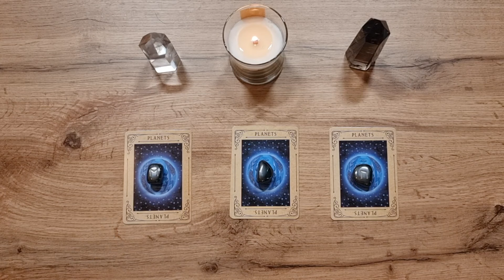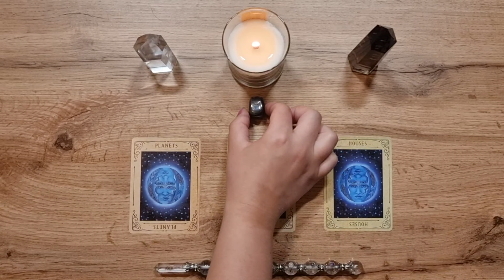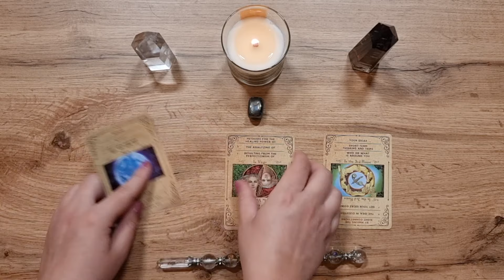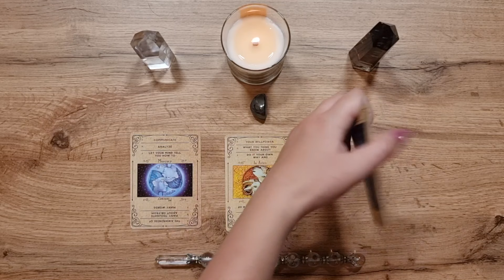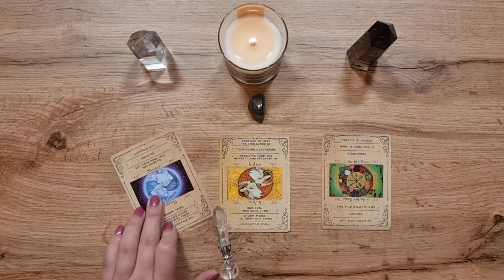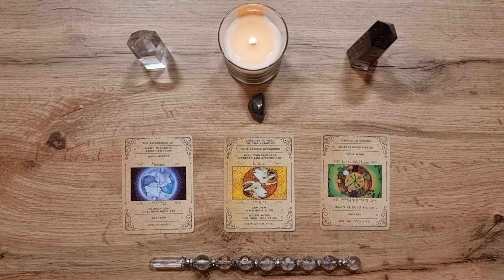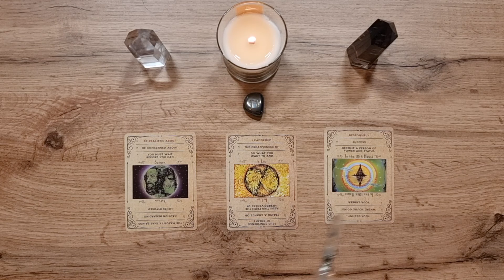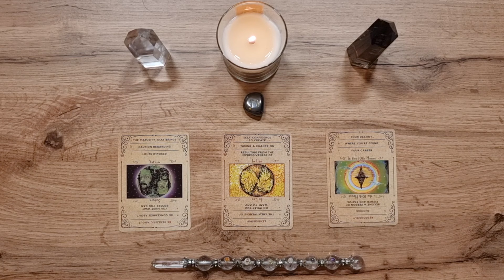🪐Your NEXT 18 YEARS 2022-2040‼️Pick A Card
On June 24th 2022 Mercury, Venus, Mars, Jupiter and Saturn were aligned and formed an energetic gathering. They have a message for you about years 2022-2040. What is it? You can find out by watching this pick a pile reading.

🔮 CARDS USED IN THIS READING:

INTRO 00:00
PILE 1️⃣02:15
PILE 2️⃣ 12:08
PILE 3️⃣ 23:25

Light Guidance Oracle readings provide channeled messages form Angels, Archangels, Galactic Light Federation, Goddesses and other Light Beings, who are helping us with our Earthly journey.